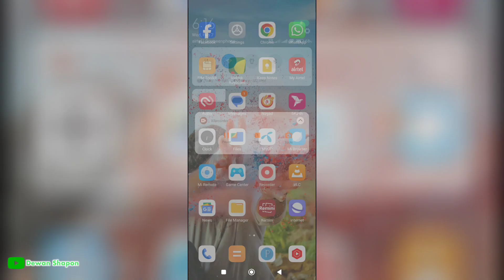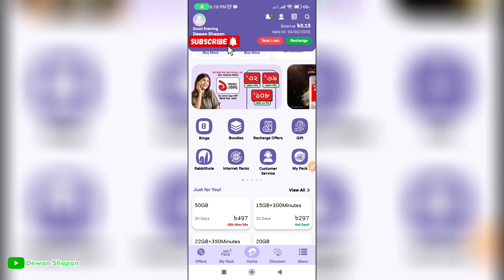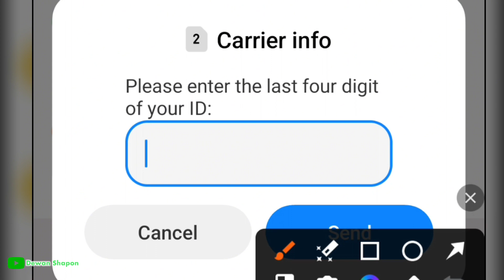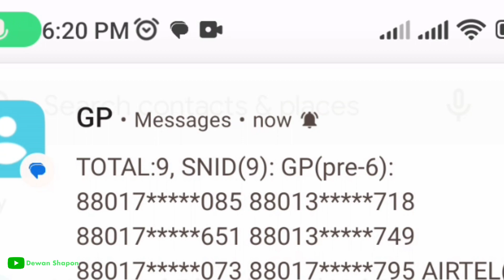আপনার নামে কয়টা সিম | how many sim card registered under your nid